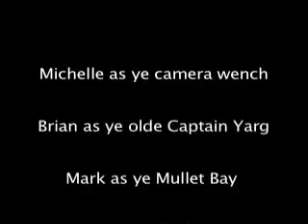Swamp Pirates and Ye Dragonfly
Swamp Pirates retain the code of ye brotherhood and condemn ye olde Mullet Bay to walk the plank for foiling around with Captain Yarg's dragonfly.  A maximum of five people will laugh at this, ever. Yarg.